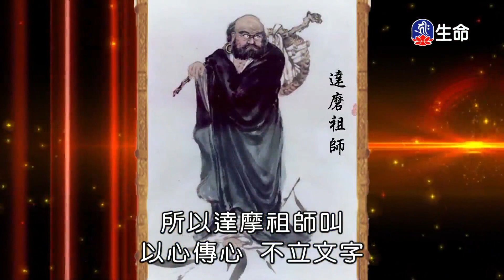用心改變世界-2_海濤法師心靈講座_(lifetv_20201115_15:00)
海濤法師心靈講座_用心改變世界。